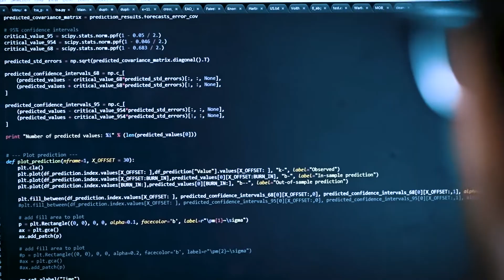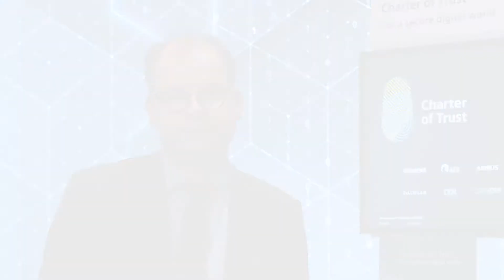Siemens Industrial Security - Solutions for a secure digital world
Based on the principles of the new Charter of Trust it will be shown and explained how to secure production plants and automation systems especially with regard to the challenges for a digital enterprise.